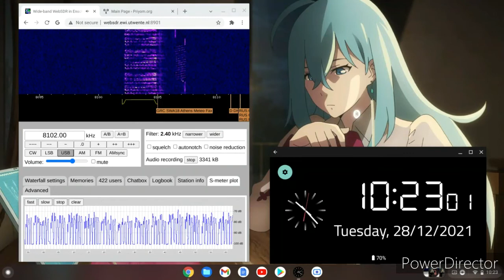S11a 28/12/2021 8102kHz 1020 UTC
Websdr screen capture of S11a.